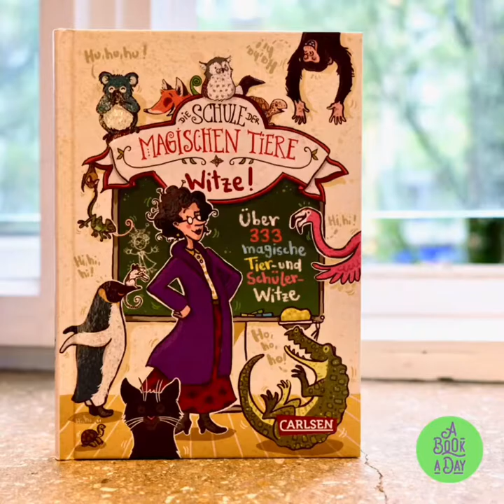Die Schule der magischen Tiere: Witze! - A BOOK A DAY TV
Für alle, die zauberhaft gute Laune durch magische Tiere bekommen wollen✨🦁
Willkommen auf A BOOK A DAY - der Community für Buch-Liebhaber. An jedem FANBOOKFRIDAY präsentieren wir die Lieblingsbücher unserer Fans.
Ihr findet uns auf YouTube, Facebook, Instagram und TikTok.